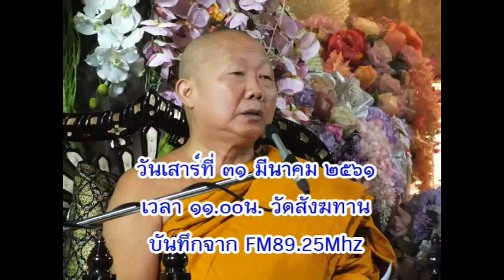วันเสาร์ที่ ๓๑ มี.ค.๒๕๖๑ เวลา ๑๑.๐๐น.ดร.พระมหาทองรัตน์ รตฺนวณฺโณ วัดพระพุทธศาสนาธรรมจักรสุขุม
๓๑ มี.ค.๒๕๖๑ เวลา ๑๑.๐๐น.ดร.พระมหาทองรัตน์ รตฺนวณฺโณ วัดพระพุทธศาสนาธรรมจักรสุขุม เมืองทาวน์สวิล รัฐควีนสแลนด์